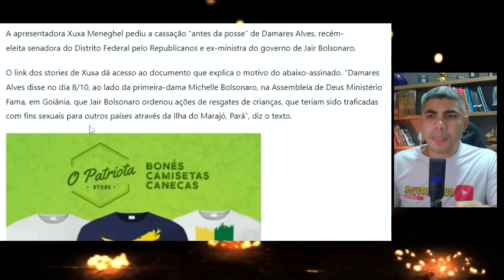Nikolas fez Boulos passar vergonha AO VIVO na CNN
A CNN promoveu um debate entre os 2 deputados mais bem votados do Brasil, e para o Azar de Boulos, Nikolas estava afiado como sempre.